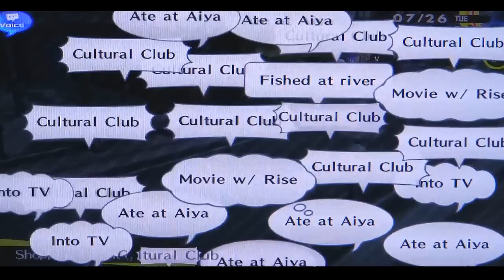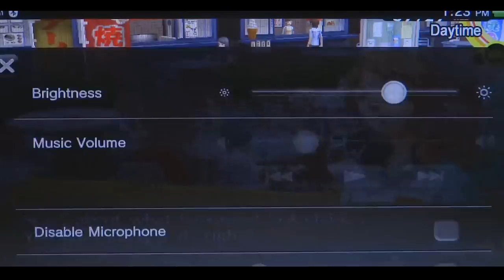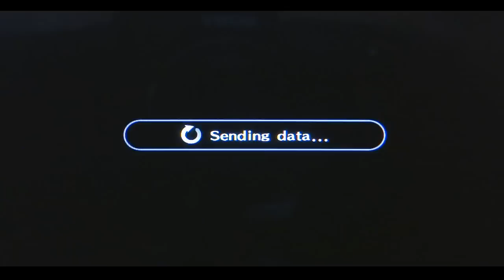Persona 4 Golden Playthrough pt 57: -SPEED UP- Looking for Leads Again.....